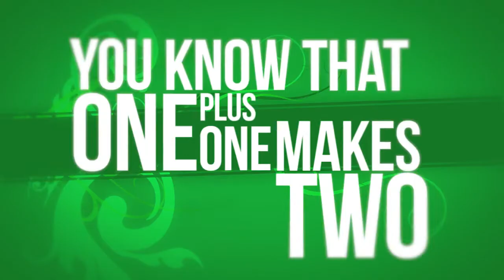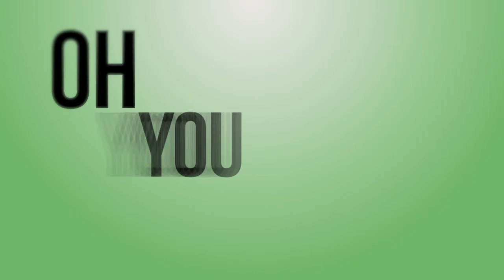Wednesday Atoms Feat. Art Ls "Get Together," prod. Kenny Cash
Lyric video done by BlueBeeStudioz

Vocals - Wednesday Atoms, Gtr - Art Ls
Bass/keys/synths - Kenny Cash, Drums - Mike Jackson

Recorded by Kenny Cash
mixed/mastered by John Shyloski
at the factory underground studio